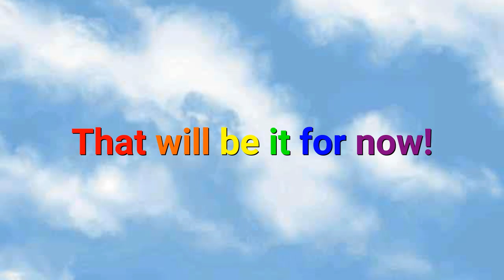Edited For TV Line Compilation #44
It's been a while, my Edited For TV fans!